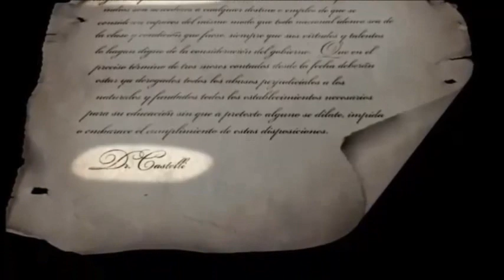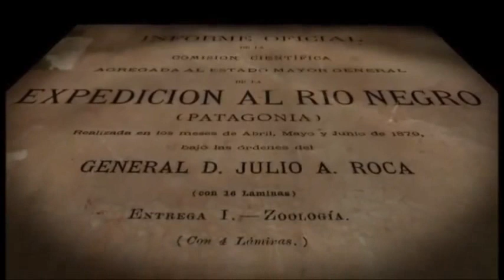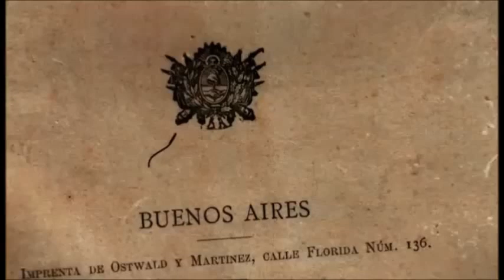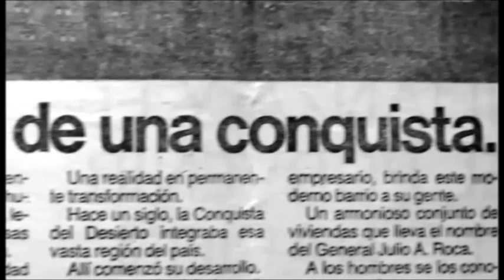La Otra Campaña del Desierto contra los Pueblos Originarios.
Desde que la República Argentina logró su independencia, muchas luchas reivindicativas se convirtieron en derechos reales de sus ciudadanos. Sin embargo, hubo otra batalla que, en un principio, fue sistemáticamente atacada y, posteriormente, invisibilizada: la de los pueblos originarios por defender sus tierras, culturas e identidades. Nunca les resultó fácil, y mucho menos aún desde que Julio Argentino Roca ejecutó la Campaña del Desierto, que no fue ni más ni menos que un plan de exterminio generalizado sobre la población indígena. Ese recorrido histórico es el que traza Awka Liwen “rebelde amanecer” en mapuche Newen peñi, Mapudungun, documental guionado y narrado por el escritor y columnista de Página/12 Osvaldo Bayer y dirigido por el abogado especializado en derechos indígenas Mariano Aiello, junto a la cineasta y politóloga alemana Kristina Hille. A lo largo de 80 minutos, el público que se acerque a partir de mañana al Espacio Incaa KM 0 Gaumont (Rivadavia 1635) se encontrará con un documento contundente que rebate muchas posturas de la “historia oficial”.Awka Liwen es una verdadera clase de historia sobre el plan sistemático de exterminio del mundo indígena en el territorio nacional y de la tenencia de tierras en Argentina a través del saqueo a los pueblos originarios. No es casual que el film culmine en 2008, en la batalla por las retenciones, como una manera de relacionar el presente agropecuario con aquel pasado turbulento sobre las tierras comunitarias. Awka Liwen es también una propuesta revisionista que seguramente será material de estudio en las escuelas.Los primeros gobiernos patrios, envueltos en permanentes luchas externas e internas, solo efectuaron campañas militares sobre tierras indígenas cuando la creciente expansión ganadera comenzó a exigir la ampliación de las fronteras productivas, pero el interior patagónico seguía siendo dominio indiscutido de los grandes caciques (…) Pero en la segunda mitad del siglo XIX, las condiciones mundiales cambiaron y el país se insertó más decididamente en un mercado internacional que día a día aumentaba la demanda de materias primas y alimentos. La ampliación de las fronteras productivas se convirtió entonces en una necesidad ineludible del sistema (…) A la expansión del país en el marco del capitalismo dependiente, le correspondió el crecimiento del poder estatal como necesaria instancia articuladora de la sociedad civil. Esto derivó en la urgencia de conformar un sistema de dominación estable que permitiese imponer el “orden” y asegurar el “progreso” con la preservación del sistema” Argentina.